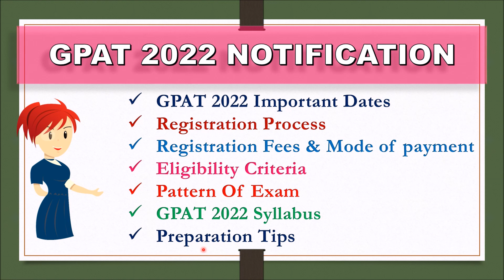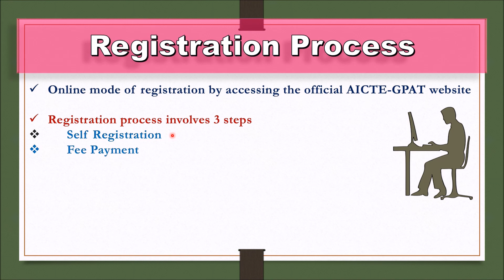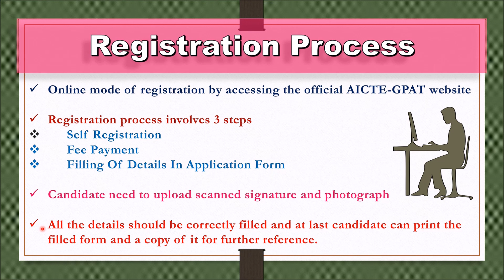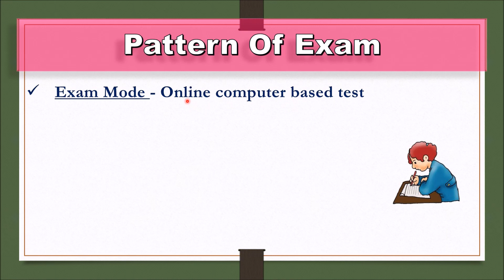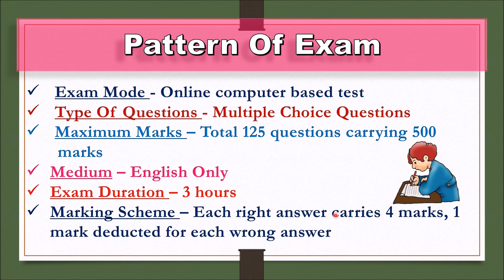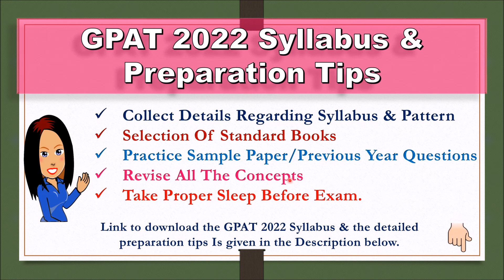#25 | GPAT 2022 NOTIFICATION | Imp. Dates | Eligibility Criteria | Exam Pattern |How to Crack GPAT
Here, we have discussed about *GPAT 2022 NOTIFICATION | Imp. Dates | Eligibility Criteria | Pattern Of exam |How to Crack GPAT 2022* and prepared a best content for you so watch the complete video until the end and read the description below.